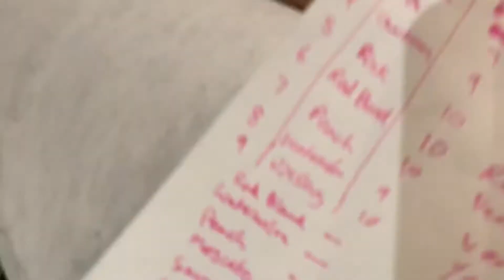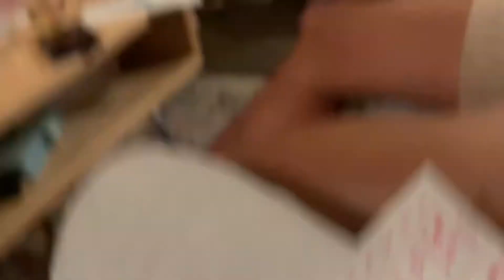MOAT 76 - Bare Foot Taste Test (RAW POV footage of me at a hangout)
We tried:
Red Blend - 10
Watermelon - 9
Peach - 10
Moscato - 9
Sauv Blanc - 7
Pinot Grigio - 5
Chardonnay - 5
Pink - 10
Riesling - 10

My rankings are probably not accurate due to me having a good time.